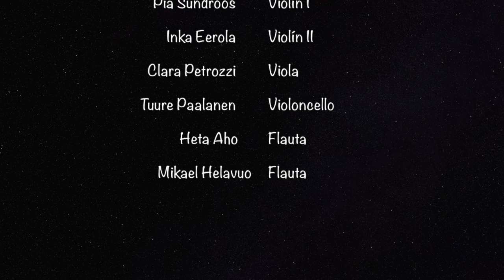Peruvian Chamber Music with Guitar, 2017.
PROGRAMME

Celso Garrido-Lecca (1926): Octavianas (2004)
for voice, flute, viola and guitar
Poems: Octavio Paz (Mexico 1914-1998)

I Los novios / The lovers
II Viento, agua, piedra / Wind, water, stone
III La rama / The branch
IV Dos cuerpos / Two bodies
V Viento-Espacio / Wind-Space

(First performance in Finland)

Rafael Leonardo Junchaya (1965): Desapegos Op. 22a (2017)
For guitar and string quartet

I Allegro
II Triste
III Finale con brio

Pedro Ximenez Abrill (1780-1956) Divertimento Concertante op. 43
I Adagio – Allegro Moderato
II Tiempo de Valz
III Adagio Molto - Allegretto

Performers:
Annami Hylkilä, soprano
Pia Sundroos and Inka Eerola, violins
Clara Petrozzi, viola
Tuure Paalanen, cello
Heta Aho and Mikael Helasvuo, flute

Guitar: Luis Malca Contreras